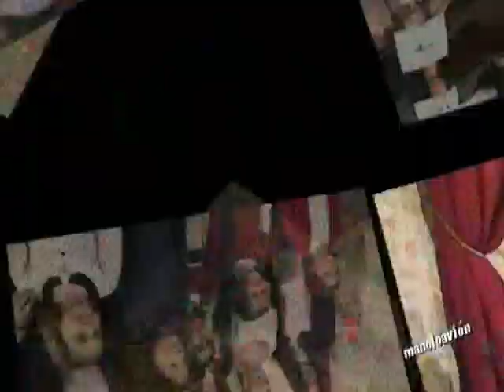Carnavaleando, REINAS Y DAMAS.2013 manolo@vion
Selección de aspirantes a Reinas y Damas del Carnaval Bornicho 2013